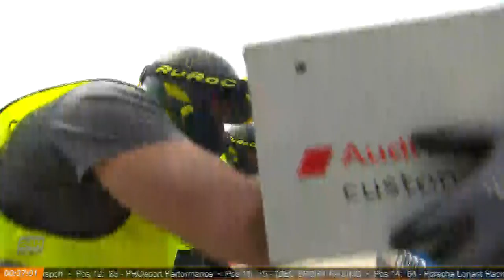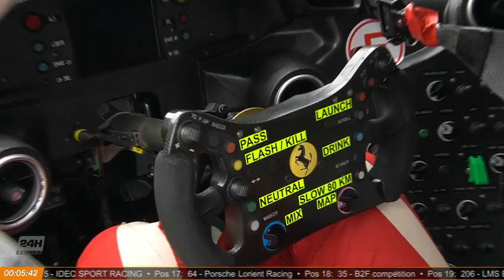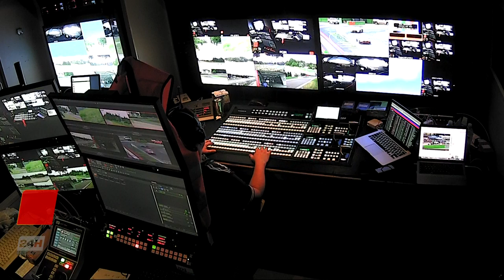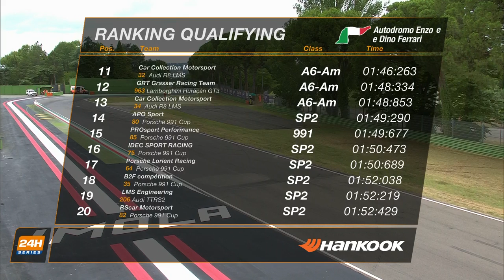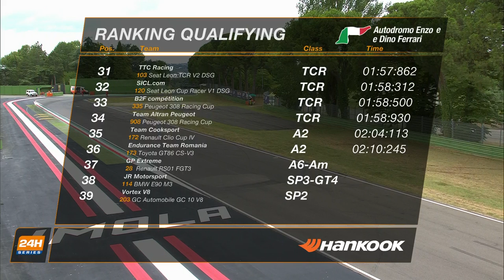Hankook 12H IMOLA 2017 - Qualifying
Hankook 12H IMOLA 2017, the fifth round of the 24H SERIES 2017. Endurance racing for GT cars, Touring cars and 24H Specials